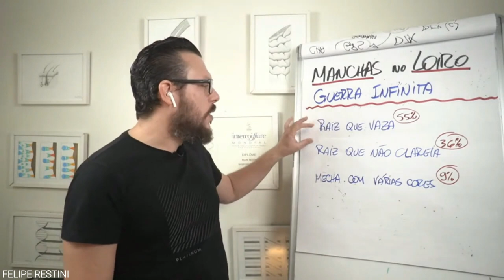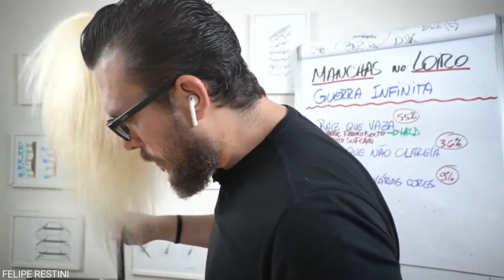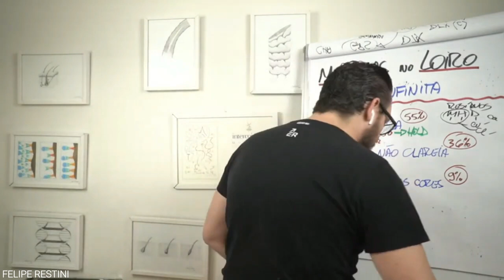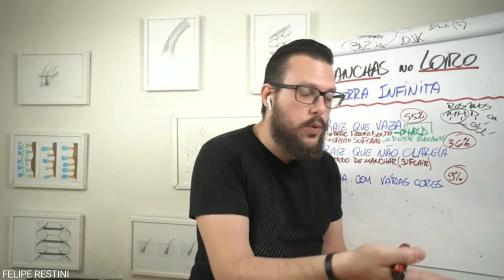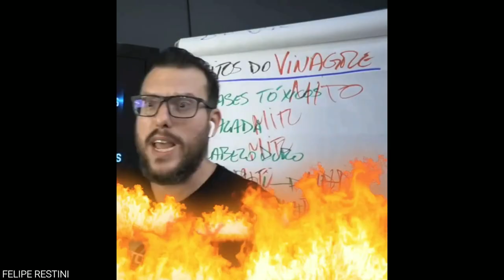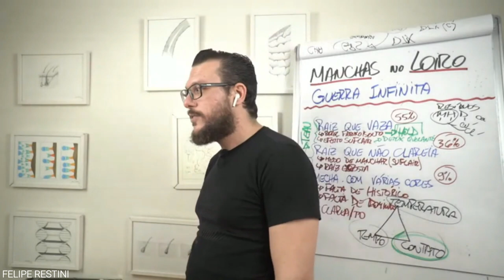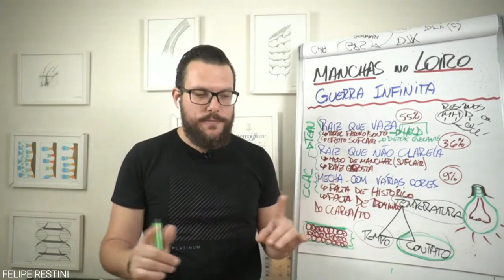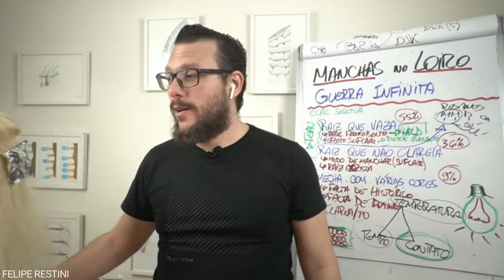MANCHAS NO LOIRO COMO EVITAR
Existem motivos para acontecerem as MANCHAS nos seus trabalhos de luzes, e exitem meios de EVITAR. Bora falar tudo sobre isso!

Afinal, quem é Felipe Restini? A MINHA MISSÃO É TRANSFORMAR CABELEIREIROS EM EXPERTS QUE DOMINAM A ARTE DO CABELO PERFEITO E SAUDÁVEL E CONQUISTAR O SONHO DE TER O SEU SALÃO DE SUCESSO. SE VOCÊ É OU QUER SER ARTISTA DOS CABELOS, VOCÊ TEM QUE FAZER PARTE DESSA REVOLUÇÃO NA PROFISSÃO.